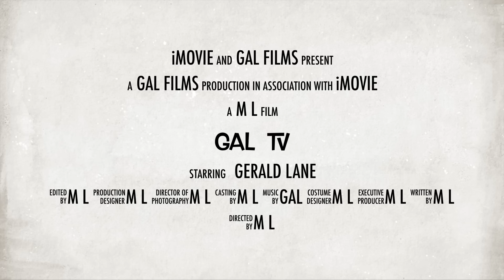DINOSAURS!🦕😲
This video is to help you know facts on some dinosaurs and why they became extinct.

GERALD LANE😎